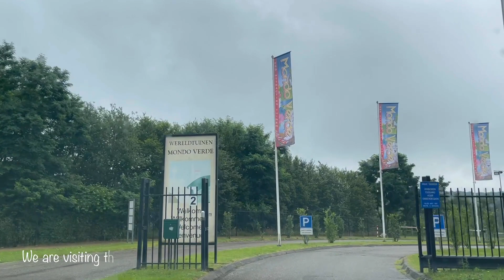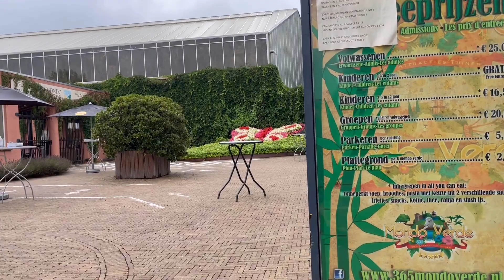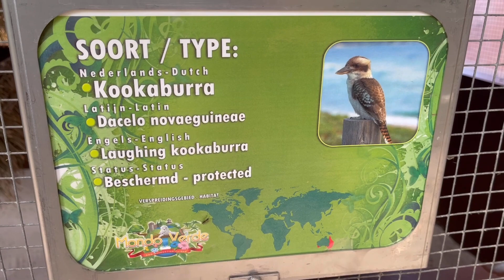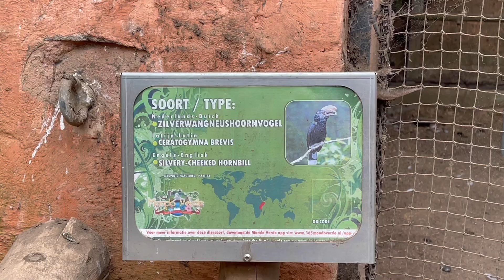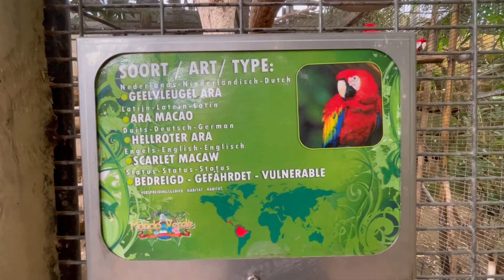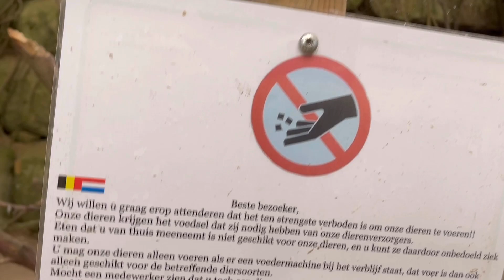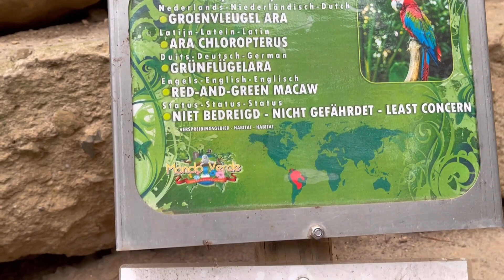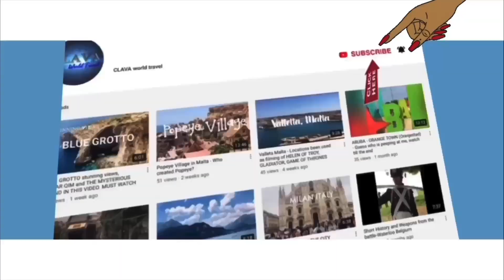The World Garden In MONDO VERDE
Mondo Verde World Gardens or simply Mondo Verde is a 25 hectare theme , amusement park and animal park located in Park Gravenrode , Landgraaf . Mondo Verde mainly shows international gardens with the accompanying culture. You can also use a number of attractions here and animals are kept.

Mondo Verde was opened in March 2002 on the site of an old mine slag heap. The park was founded by the Belgian Jan Nonneman on behalf of Ger Van Ingen, then owner of the castle gardens of Arcen . The slag heap was originally 70 meters high, but was flattened to 40 meters and terraces were added. Because the visitor numbers were disappointing, the company was declared bankrupt at the end of 2006. In 2007 it was taken over by Klaas and Bert van der Honing, who already owned Kinderstad Heerlen. Mondo Verde never really closed despite limited opening hours, but was officially reopened on April 1, 2008. The new owners have expanded the park to include animals such as panthers, tigers, lions, camels, meerkats and a monkey island with ring-tailed lemurs. There is also a log flume, bumper cars, a small roller coaster and bouncy and climbing cushions.

Birds Paradise
Gray Redstart in Mondo Verde
The bird paradise is 6000m² in size, making it the second largest bird aviary in Europe. In the bird hall are many trees and ponds.

Italian garden
In the Italian garden you can climb a large Tuscan hilltop where you have a view over a large part of the park and the surrounding area. You can also see a large water staircase from this point. On this staircase are carved marble statues of the famous Trevi Fountain . There is a villa on the top of the hill. Close to the villa is a luxurious Tuscan country estate with slender cypress trees , fountains, olive trees and shaded terraces. Just after the water stairs is the 3.5 meter high 'Fontana del Tritone'.

Desert
Palm trees and an oasis can be found in the desert . The Berber houses are, as it were, glued to the rock walls.

Alcazar
Here one finds "The Gate of Alcazar" which is modeled on the Alcazar in Seville . Through this gate one enters the Mediterranean part of the world gardens with mosaics, patio gardens, citrus trees and oleanders.

Portuguese garden
The Palacio dos Marquises de Fronteira in Lisbon served as the model for this garden and gallery. One finds here azulejos, with which the gallery is lined.

Moroccan garden
This garden has almost only blue-purple colors. As with the original, the blue garden of the French decorator, architect and painter Majorelle in Marrakech. The name of this eye-catching color is Majorelle blue.

Moorish garden
In the Moorish garden there are long and narrow water basins with large and small fountains, artfully pruned conifers, citrus trees and container plants. Nearby is the covered Alhambra with the Patio de los Leones in the middle , the famous lion patio including 148 marble columns and countless colorful tile mosaics.

English Gardens
Here are two of England's most famous castle gardens: the gardens of Hidcote Manor in Gloucestershire and the gardens of Sissinghurst Castle in Kent. There is also an English cottage here. There are also the Formal Gardens here with lots of flora; climbing roses, overgrown pergolas, clematis, etc.

Japanese garden
In the Japanese garden you can admire tea houses inspired by the Imperial Gardens of Kyoto . In the Japanese garden you will find bonsai , hostas , azaleas , cherry trees and Japanese maples . The garden also has many watercourses, rock gardens, pond gardens with carp and there is a tranquil Zen garden.

Chinese garden
In the Chinese garden one can find Wisteria, Bamboo, Tree Peony, Velvet Tree, Black Pine etc.

Russian garden
In the Russian garden, visitors can ride a wooden rope raft on the so-called Siberian taiga. On August 13, 2010, a fire broke out in the Dacha, which destroyed the dacha. There has been a cabin ever since.

Australian garden
In the Australian garden you can pass 2 open animal enclosures. You can enjoy watching the Wallaby Joeys and the fountain in the part of abysses.

Foil forest
In the Foliesbos there are replicas of statues from Italian, French and German castle gardens from the 16th century, including a replica of L'Appennino , the Giant of the Appenines.